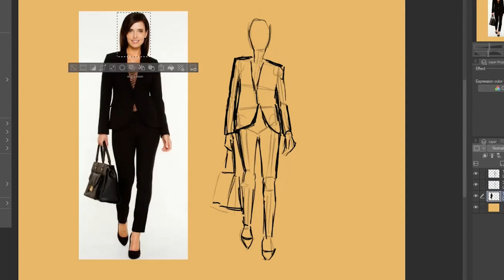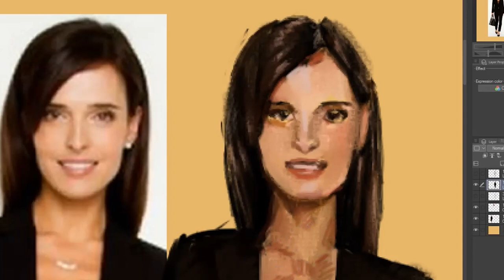Od2Art Novak Fashion Art Painting Demo 2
Painting Demo, Music By Christian James Novak